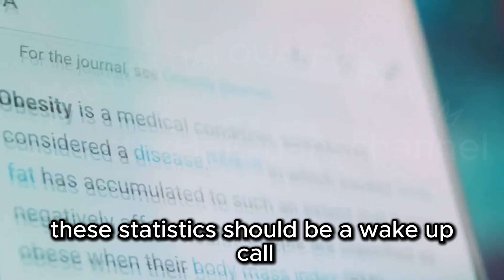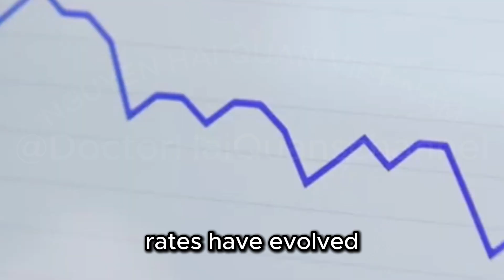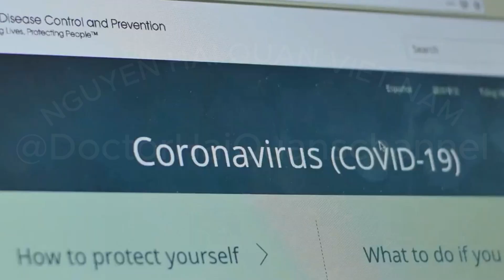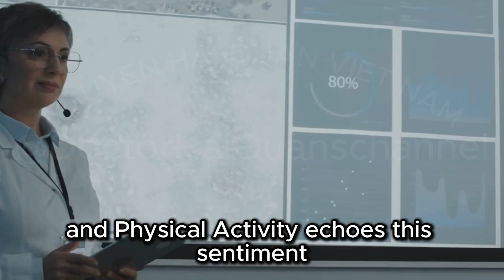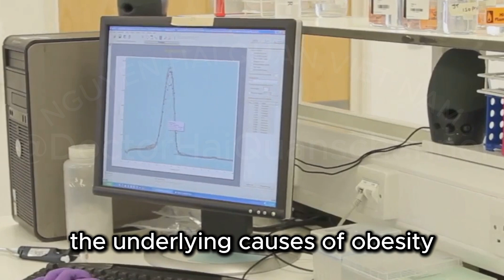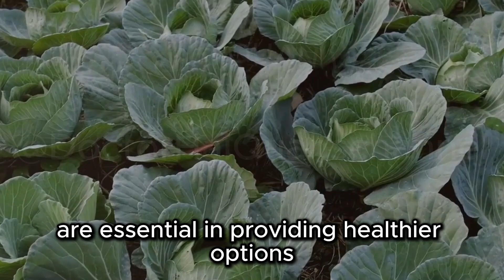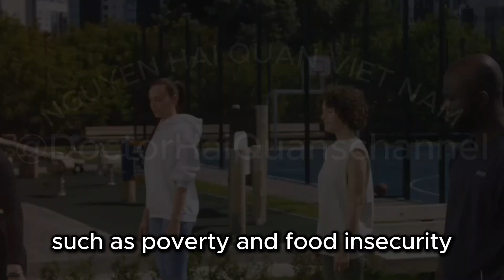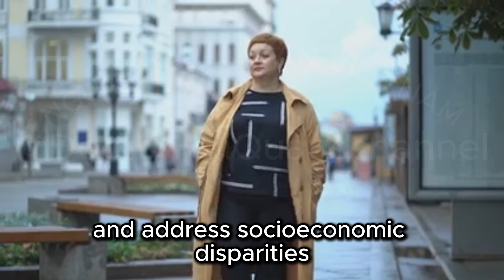CDC says America is now fatter than any point in history as obesity rates rise again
Obesity rates are climbing across the nation, according to a recent CDC report, with dire health implications like heart disease, diabetes, and certain cancers. This video delves into the alarming statistics, highlighting states like West Virginia with the highest obesity rates, and examines the regional, socioeconomic, and environmental factors driving this health crisis. We explore the role of food deserts, sedentary lifestyles, and limited healthcare access, emphasizing the need for tailored community interventions. Discover why a comprehensive, collective approach involving individuals, communities, and policymakers is essential for effective obesity prevention and management.

1. SMITH Signal Cycling Helmet – Adult Road Bike Helmet with MIPS Technology – for Men & Women
2. Thousand Chapter MIPS Adult Bike Helmet - LED Tail Light, Cycling & Bicycle Safety Certified, Lightweight & Low Profile, Men & Women, Lockable PopLock
3. POC, Tectal Race MIPS Mountain Bike Helmet for Trail and All-Mountain Riding
4. Smith Optics Trace MIPS Road Cycling Helmet
5. Giro Register MIPS Adult Recreational Cycling Helmet
6. Giro Fixture II MIPS Mountain Bike Helmet for Men, Women, Kids, and Adults – Matte Trim Blue, Universal Adult (54–61 cm)
7. Lumos Ultra Smart Bike Helmet | Customizable Front and Back LED Lights with Turn Signals | Road Bicycle Helmets for Adults: Men, Women
8. LIVALL BH60SE Neo Bluetooth Bike Helmet with Speakers & Built-in Microphone, Fall Detection, Mountain Bike Helmet with Turn Signals & Brake Warning Light, MTB&Road Bike Helmet for Adults Men Women
9. Mongoose Street Hardshell Skull Youth Bike Helmet, Multi Sport, Multiple Colors
10. Sena R1 / R1 EVO Smart Communications Cycling Helmet